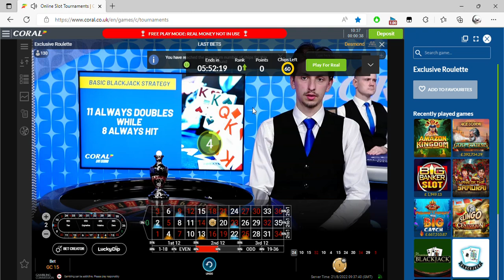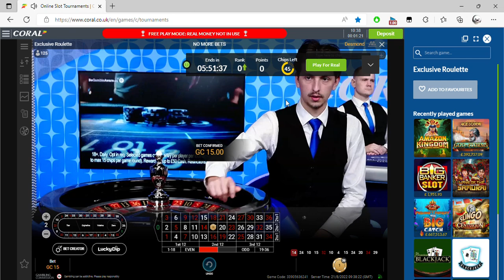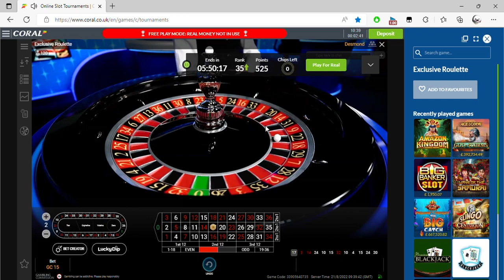Online Slot Tournaments Coral co uk Personal Microsoft​ Edge 2022 08 21 10 37 19